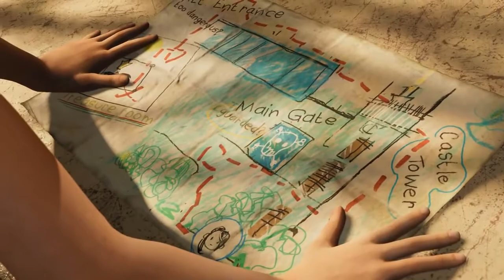Shadow of the Tomb Raider Mods The Peruvian Village